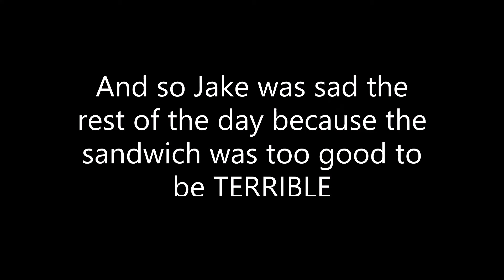YTP Risky Undertake Day: The TERRIBLE sandwich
Jaek makes a TERRIBLE sandwich